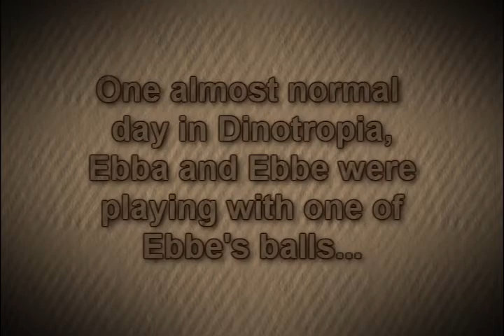Dino Day (Stop Motion)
A movie called Dino Day that me and my cousin made together. And it doesn't make any sense...